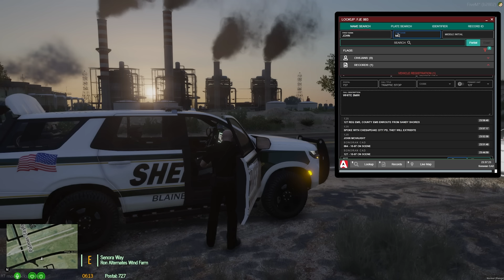Need for Speed | GTA 5 OCRP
It doesn't always have to come down to pursuits or shootouts to get good RP on server. In this episode we deal with a adult trick-or-treater, a speeder and multiple warrants! Ft. @Braingap